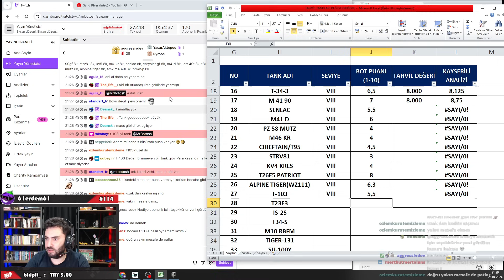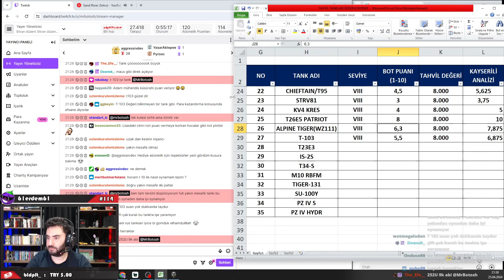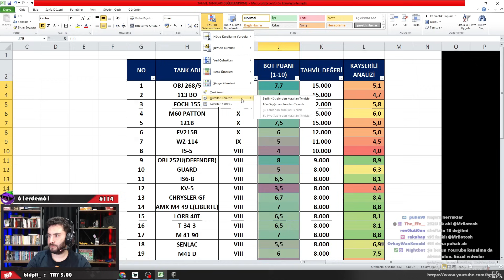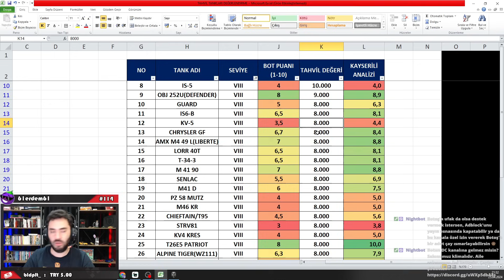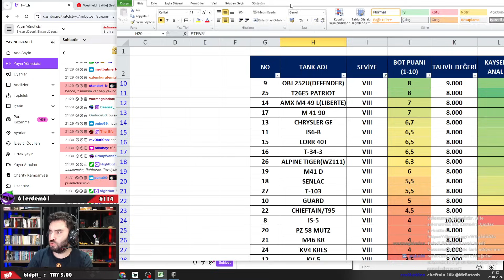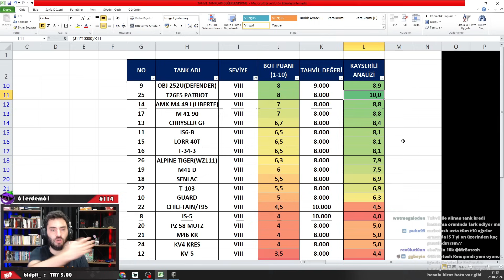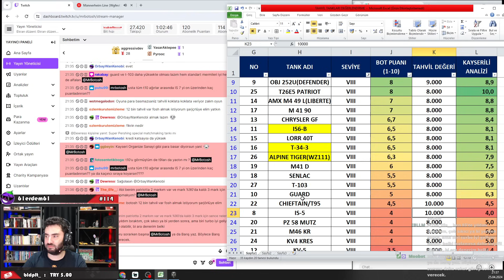WoT || Tahvil Tankları - 8 Seviyede Hangisi Alınmalı?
Canlı yayınlarım;